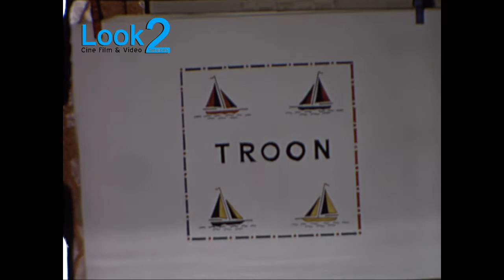Troon Harbour - Standard8 Cine Film HD Scan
Standard8 HD Cine Film Scan
Troon Harbour - Ayrshire 1970
Here is some very rare footage of Troon harbour in Ayrshire taken in 1970, when the breakers yard was there as well as the marina could only be accessed by boat when the tide was in.
Our customer Mr Peter Fleming from Paisley has very kindly allowed us to share some of his families footage from yesteryear.
Keep an eye on our page over the coming weeks as we have more footage from his collection that we can share with you.Enjoy!!
This shows the quality of our Cine Film scanning equipment which captures each frame of the film in HD one by one.